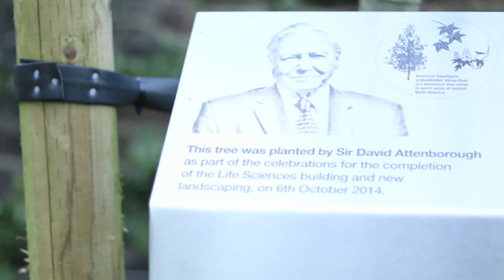Why Study Biology at Bristol University? An Academic Insight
A fantastic video with appearances from some of our academics and teaching staff, highlighting why Bristol could be the best option to study Biological Sciences. Shot by the very talented Biome Productions!